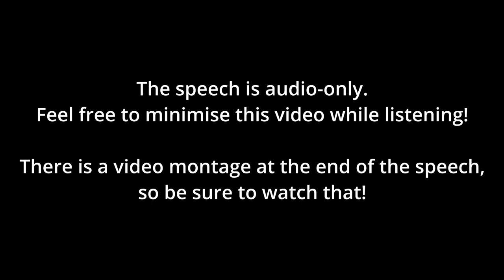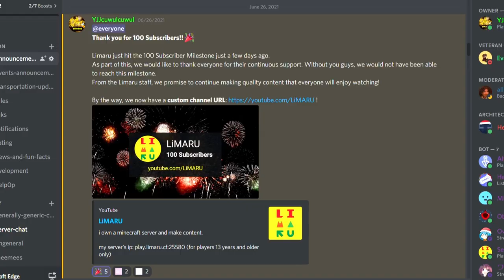YJJ City & Limaru New Year's Address 2022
A recap of the events and achievements of the Limaru community in 2021, and what to look forward to in 2022!

Join our Minecraft server! The server IP is inside our Discord!

Music used in the video:
"Lost in the Night" - THBD

Timestamps:
0:00 - Intro
0:22 - Introduction & Opening Address
0:54 - The Limaru Community
2:25 - Achievements & Events in Limaru in 2021
6:30 - What can we expect in 2022?
8:07 - Limaru 2022 Census
8:33 - Conclusion
8:58 - Video Montage